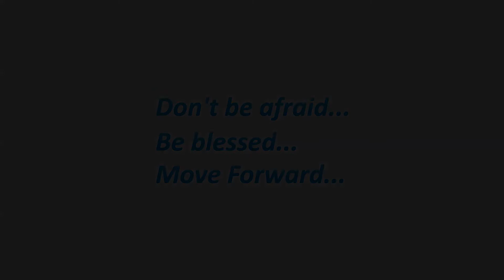MFDC 2013 "The First Crew" [Official Video]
1st PlaceTeam Profi
Move Forward Dance Contest 2013,  Moscow